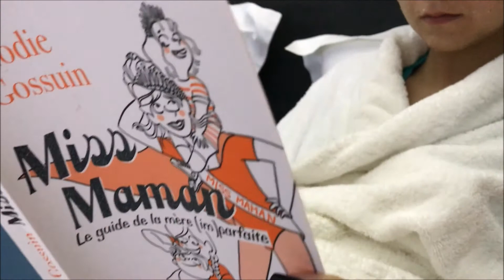Routine Cocooning 💆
Je vous emmène dans deux vidéos spéciales😊

On continue l'aventure avec cette routine cocooning, car oui il est important de prendre soin de soi.

Il y a qu'une seule règle en make up c'est qu'il ni a pas de règle. Donc amusez-vous 😉